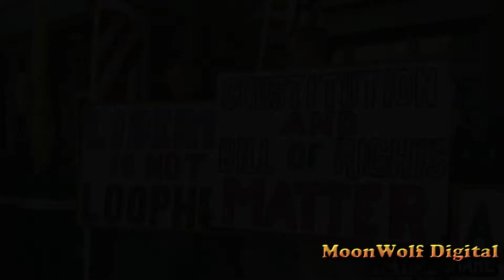Seen From Both Sides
Seen from both sides of the spectrum.  This video is not intended to offend anyone.  Just a view of the times.  Please watch to the very end.